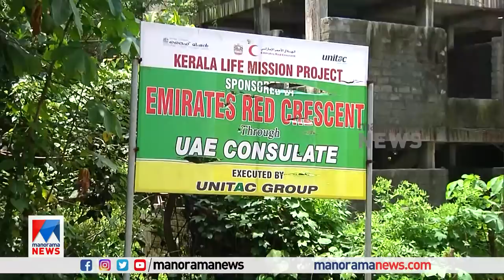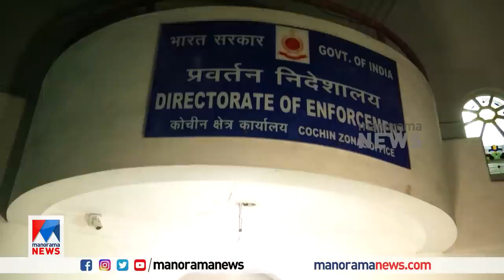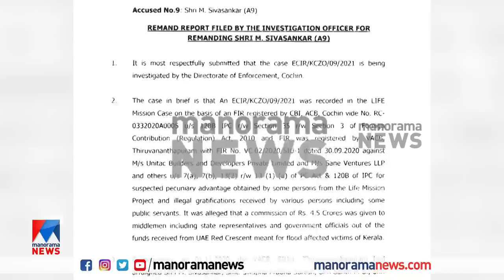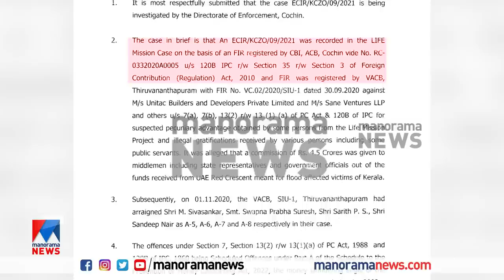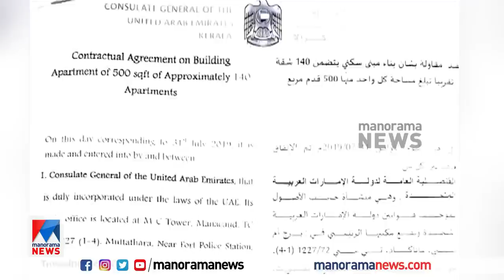സ്വര്‍ണവും ലൈഫും മുഖ്യമന്ത്രിയുടെ ഓഫീസും വീണ്ടും ചുടേറിയ വിഷയം|M Sivasankar